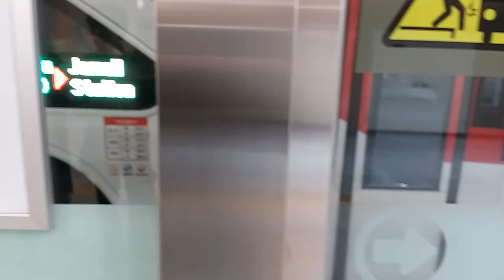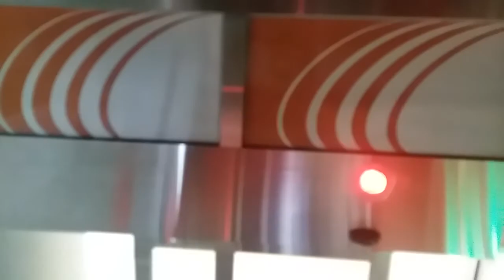8012번 2층버스 승차영상 경기74아3823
버스에 대하여 궁금한신분은 댓글로 언제든지 남겨주세요.